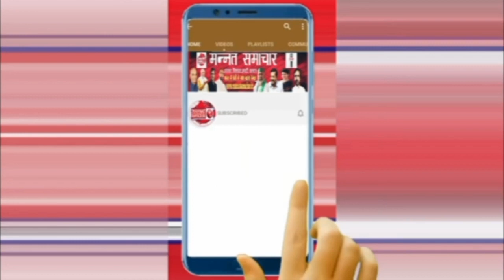सहारनपुर पुलिस के खुलासे को फर्जी बता रहे चंद्रशेखर आज़ाद,पूछ रहे पुलिस ने किस दबाव मे जल्दबाजी की..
जहां एक तरफ पुलिस ने चंद्रशेखर पर हुए हमले का खुलासा करते हुए कहा कि चार आरोपियों को गिरफ्तार किया गया है, और उनका हमला करने का पहले से कोई इरादा नहीं था। तो दूसरी तरफ चंद्रशेखर ने मीडिया से बात करते हुए पुलिस की इस थ्योरी को सिरे से नकार दिया। चंद्रशेखर ने सवाल किया कि आखिर यूपी पुलिस किस दबाव में जल्दबाजी कर रही है।